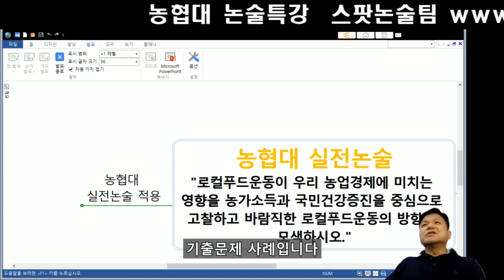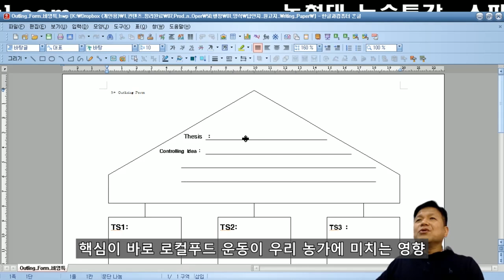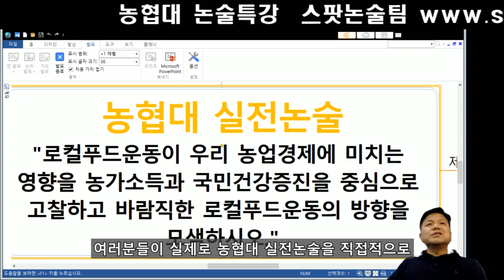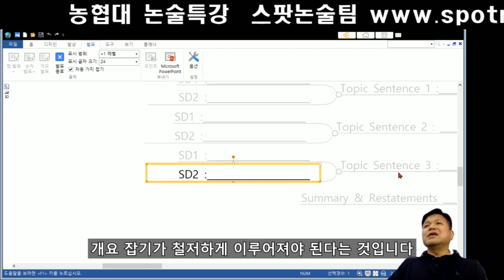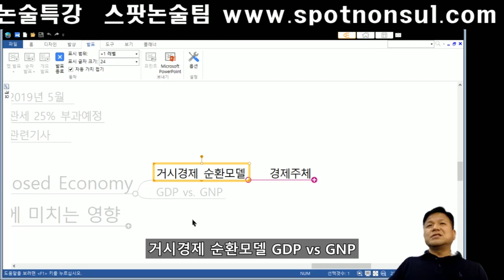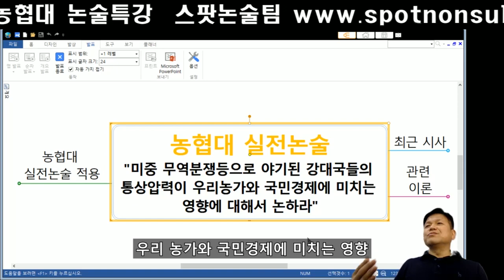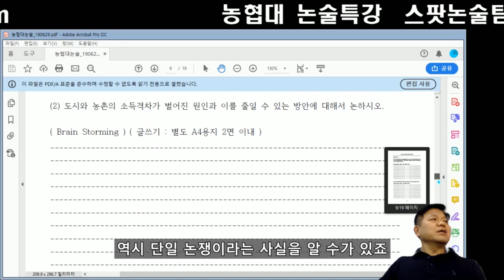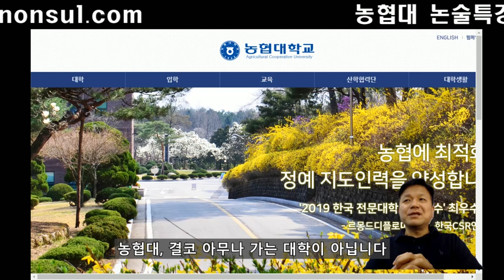농협대논술 3대특징 (제2편) 사례분석: 기출문제 및 실전연습문제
농협대논술 농협대논술전문학원 농협대논술전문대졸이상특별전형 2편